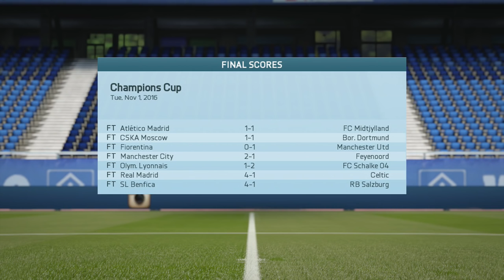FIFA 16 | Bundesliga Career Mode | #26 | Arsenal & Bayer Leverkusen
Thank-you very much for the kind comments on this mornings episode. As promised; here is the second episode for today! We face Arsenal in the Champions League at home, and also take on Bayer Leverkusen in the Bundesliga away as we aim to keep up the chase on Bayern Munich. If you've enjoyed today's double upload day, please do consider leaving a LIKE. Likes help the channel grow and are very much appreciated! Thank-you very much and have a wonderful evening! :-)

| SOCIAL LINKS |